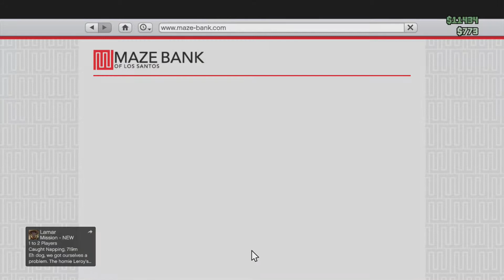GTA 5 - Online - Episode 3 - Making some more money !!!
Today I'm trying to make even more money to be able to buy some more stuff. Sorry for not having to many videos up in the last 2 weeks.